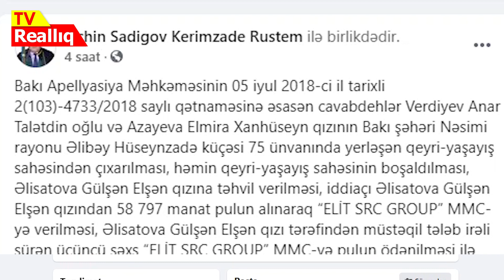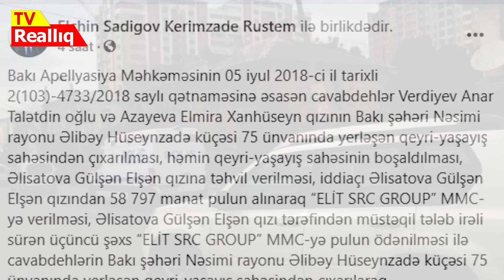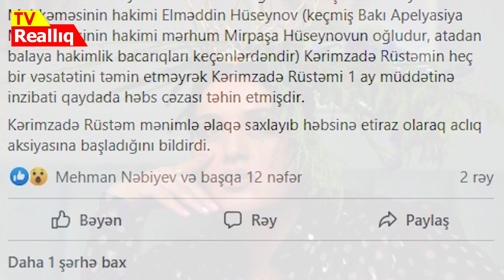ŞOK HADİSƏ: "MÜĞƏNNİ ELZA SEYİDCAHAN MMC RƏHBƏRİNİ ŞƏRLƏYƏRƏK HƏBS ETDİRDİ"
Dünən müğənni Elza Seyidcahanın şikayəti əsasında Elit Akademya - rəhbəri Rüstəm Kərimzadə həbs olunub. Xatırladaq ki, Elza Seyidcahan uzun zamandır ki, borclu olduğu Rüstəm Kərimzadənin həbs edilməsi üçün müxtəlif yollara əl atırdı. Dünən şirkət rəhbərinin həbsindən sonra onun hüquqlarını müdafiə edən vəkil Elçin Sadıqov sosial şəbəkədə paylaşım edərək müğənninin şər atması nəticəsində Rüstəm Kərimzadənin həbs olunduğunu bildir. Elçin Sasıqovun paylaşımını olduğu kimi diqqətinizə çatdırırıq:
 Bakı Apellyasiya Məhkəməsinin 05 iyul 2018-ci il tarixli 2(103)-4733/2018 saylı qətnaməsinə əsasən cavabdehlər Verdiyev Anar Talətdin oğlu və Azayeva Elmira Xanhüseyn qızının Bakı şəhəri Nəsimi rayonu Əlibəy Hüseynzadə küçəsi 75 ünvanında yerləşən qeyri-yaşayış sahəsindən çıxarılması, həmin qeyri-yaşayış sahəsinin boşaldılması, Əlisatova Gülşən Elşən qızına təhvil verilməsi, iddiaçı Əlisatova Gülşən Elşən qızından 58 min 797 manat pulun alınaraq “ELİT SRC GROUP” MMC-yə verilməsi, Əlisatova Gülşən Elşən qızı tərəfindən müstəqil tələb irəli sürən üçüncü şəxs “ELİT SRC GROUP” MMC-yə pulun ödənilməsi ilə cavabdehlərin Bakı şəhəri Nəsimi rayonu Əlibəy Hüseynzadə küçəsi 75 ünvanında yerləşən qeyri-yaşayış sahəsindən çıxarılaraq boşaldılmasının eyni vaxtda icra edilməsi qət edilib.

Kərimzadə Rüstəm Fuad oğlu “ELİT SRC GROUP” MMC-nin təsisçisidir və hazırda həmin təşkilatın direktoru vəzifəsini icra edir.

Əlisatova Gülşən Elşən qızı Əhmədova Seyidcahanın (müğənni Elza Seyidcahan) qızıdır. Qeyd edilən qətnamənin icrasına mane olmaq üçün Elza Seyidcahan dəfələrlə Kərimzadə Rüstəmə qarşı şər-böhtanlar atmış, mətubata yalnış açıqlamalar verməklə qətnamənin icrasına mane olmağa çalışmışdır.

Onlardan biri də ondan ibarət olmuşdur ki, Elza Seyidcahan 21-ci polis bölməsinə şikayət edərək Kərimzadə Rüstəmin onu itələdiyini bildirmişdir.

Dünən 21-ci polis şöbəsi Azərbaycan Respublikası İnzibati Xətalar Məcəlləsinin 157-ci maddəsi ilə protokol tərtib edərək Nəsimi Rayon Məhkəməsinə göndərilmiş Nəsimi rayon Məhkəməsinin hakimi Elməddin Hüseynov (keçmiş Bakı Apelyasiya Məhkəməsinin hakimi mərhum Mirpaşa Hüseynovun oğludur, atadan balaya hakimlik bacarıqları keçənlərdəndir) Kərimzadə Rüstəmin heç bir vəsatətini təmin etməyərək Kərimzadə Rüstəmi 1 ay müddətinə inzibati qaydada həbs cəzası təyin etmişdir.

Kərimzadə Rüstəm mənimlə əlaqə saxlayıb həbsinə etiraz olaraq aclıq aksiyasına başladığını bildirdi.
Vəkil qeyd edib ki, məhkəmə qərarından Apellyasiya şikayəti veriləcək.
Reallıq TV hadisəni diqqətdə saxlamaqla baş verən olayla bağlı geniş araşdırmanı yaxın zamansa diqqətinizə çatdıracaq.